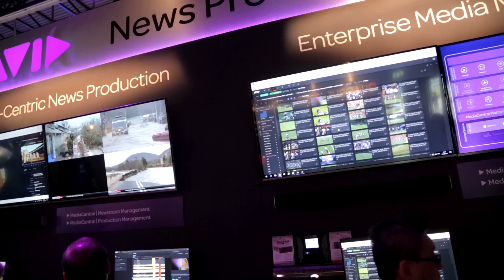Avid at IBC 2017 — Maestro | News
From interactive graphics to studio displays, Avid's Maestro | News enables you to take control of your news production.